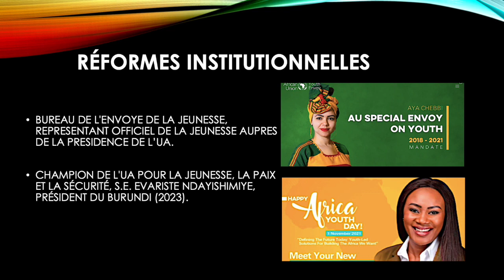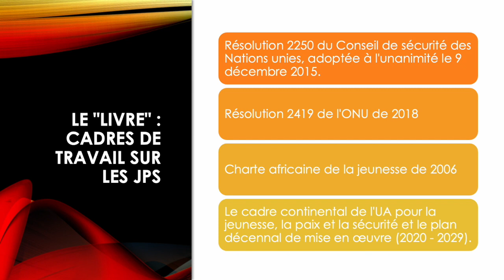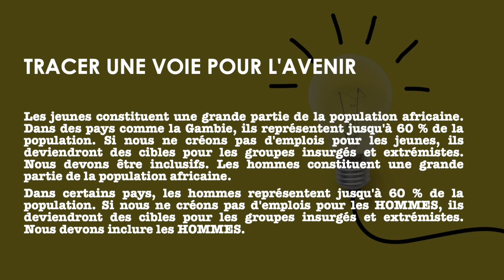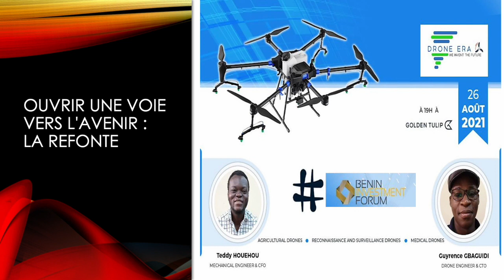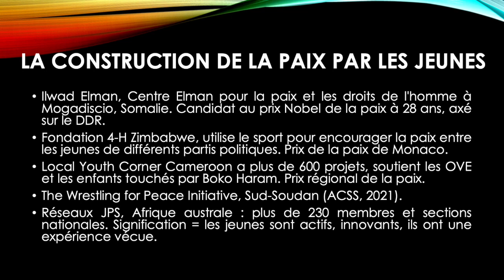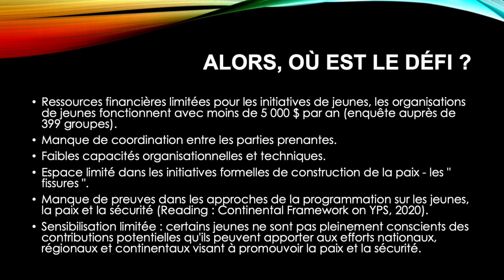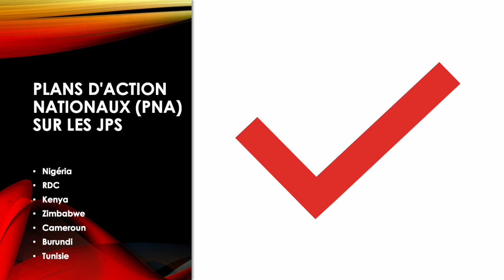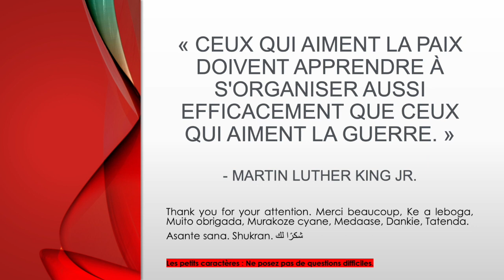Jeunesse, paix et sécurité en Afrique – Cynthia Chigwenya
L'Afrique reste le continent le plus jeune du monde, avec un âge médian de 19,7 ans. En 2050, un jeune sur trois vivra en Afrique subsaharienne. Face à un taux de chômage stupéfiant chez les jeunes et à un mécontentement généralisé à l'égard des performances de leurs gouvernements, les jeunes Africains sont de plus en plus inquiets. Cette agitation se manifeste par des tensions croissantes entre une jeunesse soucieuse de réformes et des acteurs politiques qui exercent leur pouvoir par le biais de la politique d'exclusion.42 La résolution du Conseil de sécurité des Nations unies (RCSNU 2250) et le cadre continental de l'Union africaine pour la jeunesse, la paix et la sécurité définissent « la jeunesse, la paix et la sécurité » comme « des actions et des processus conscients visant à protéger les jeunes de la participation aux conflits violents et à l'insécurité, ainsi que de leurs effets néfastes, et à promouvoir et soutenir leurs contributions aux efforts de paix dans les situations de conflit et de post-conflit ».

Malgré des déclarations politiques et des instruments normatifs, les progrès en matière d'inclusion significative des jeunes femmes et des jeunes hommes dans l'élaboration de la paix et de la sécurité restent lents en Afrique. Les principaux défis à relever sont les obstacles structurels qui limitent la participation des jeunes et leur capacité à influencer la prise de décision, les violations de leurs droits fondamentaux et l'insuffisance des investissements destinés à faciliter leur inclusion et leur autonomisation.

En l'absence d'une voie de réforme, les jeunes vont désespérer et les conditions vont continuer à se détériorer, ce qui pourrait conduire à davantage d'instabilité et de conflits. Pourtant, la plupart des jeunes Africains n'ont pas choisi la voie de la violence. Nombre d'entre eux ont pris la tête du nombre record de manifestations pacifiques observées en Afrique ces dernières années. Cela soulève la question de savoir comment les jeunes peuvent s'engager de manière significative et constructive dans leur pays, en faisant pression pour des réformes et une meilleure sécurité. Le programme « Jeunesse, paix et sécurité » a pris de l'ampleur ces dernières années et marque un changement dans la compréhension de ce que sont les jeunes et de leur rôle dans la paix et la sécurité.